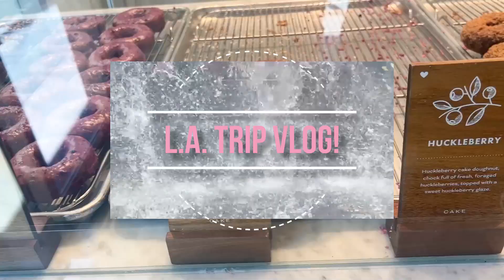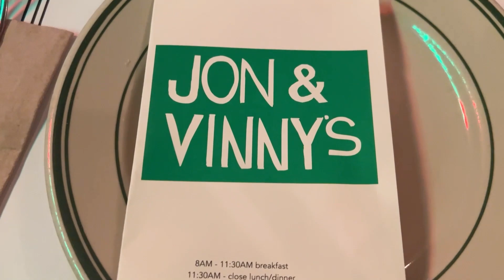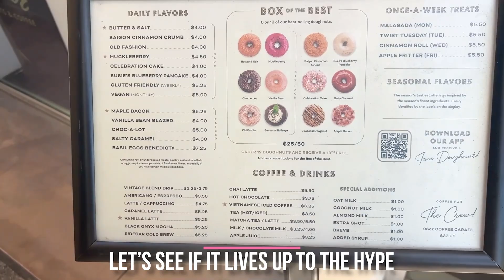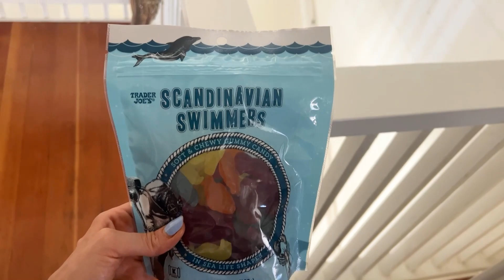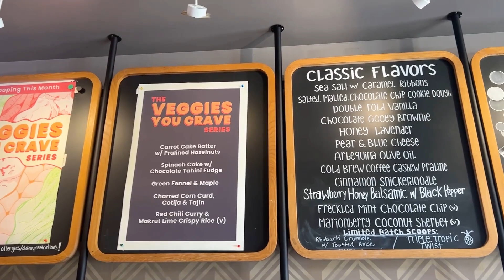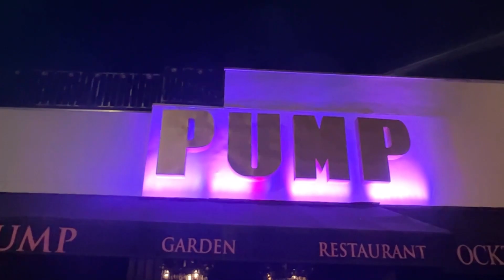What I Ate In L.A.! [A Very Delicious Vlog!]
A full recap of my trip to LA! In this video I’m giving you a peek into what it is like to be an intuitive eater on vacation. No guilt or stress or anxiety over the food. Just enjoying and making memories!  Be sure to leave a comment on this video letting me know what you think of this vlog and if you want to see more!

Note: this isn’t a totally full weekend of eating- had some other snackies here and there!

My fave places we went that I’d recommend going:
Salt & Straw Ice Cream
Sur Restaurant (my fave of the Vanderpump ones)
Sidecar Donuts (a must!)
Urth Cafe

Want to become an intuitive eater too and make eating easy again? Here are some resources to help! 👇

Learn How To Eat With No Food Rules In The SociEATy

Content ID for Music Licensing:
2TN4GC0T7MYR6EUO